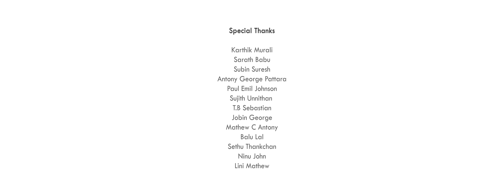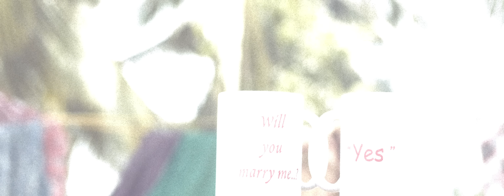Yelove ft. Shreya Ghoshal Siddharth Menon, Aditi Ravi | Malayalam Song | Ajith Mathew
Ajith Mathew

Yelove is a Malayalam album song by Yelove Music. This Malayalam love song was sung by Shreya Ghoshal. Directed by Ronnie Manual Joseph and Bilu. Siddharth Menon and Aditi Ravi play characters in this Malayalam melody. This latest Malayalam song was composed by Ajith Mathew.

Moovanthi chayum theeram theedi HD

Audio Credits

music AJITH MATHEW
singers SHREYA GHOSHAL & SIDDHARTH MENON
keyboard programming WILLIAM FRANCIS
acoustic & nylon guitar SUMESH PARAMESHWAR
electric violin JAMES TAYLOR
mixing and mastering BALU THANKACHAN, 20dB SoundStudios

Video Credits

conceived by BILU TOM MATHEW & RONNIE MANUAL JOSEPH
editing and colour grading LIVINGSTON MATHEW
cinematography BILU TOM MATHEW
cast SIDDHARTH MENON & ADITI RAVI

associate directors ATHUL RAMACHANDRAN & ABHIJITH JITHU
associate camera VISWOM JOHN CHARLY
project designer HARIKRISHNAN PRATHAP
make up SURESH PISHARODY
make up associate ARJUN HARIDAS
marketing KARTHIK MURALI
casting director SREENU V
title design PREM KRISHNA
copywriter DONY BENEDICT
camera unit Unusual Visual Arts Company
crew JIJO THOMAS TOM JOSEPH PRAVEEN B

Special Thanks
ARUN KV, BILIN BABU, JEFFY MARIAM JOY, SANAL RAJ, PRASOBH VIJAYAN, RENJITH KRISHNAN, MANU JUSTINE, JOSE JUSTINE, JIJIN JOHN